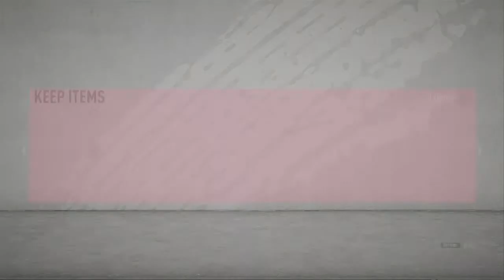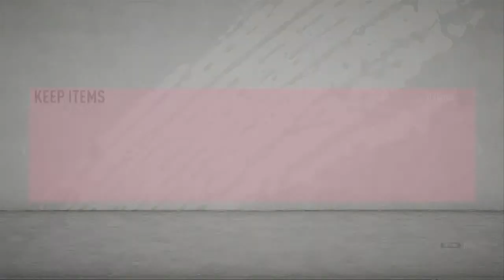georgeMEDIC1988's Weekend League action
Videos Music Gaming